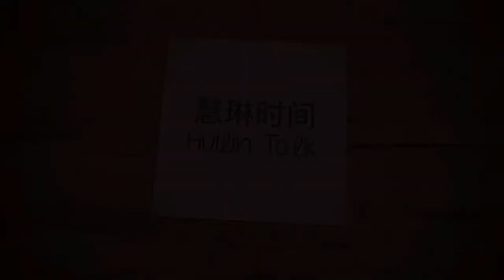【慧琳时间】第三集 路易威登基金会博物馆 Louis Vuitton Fondation